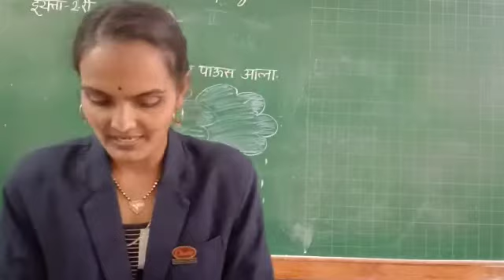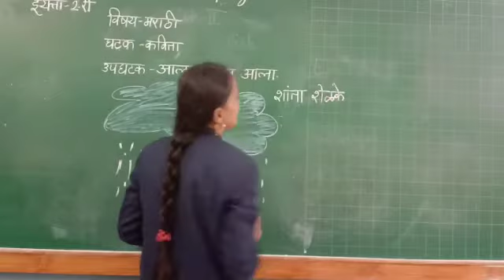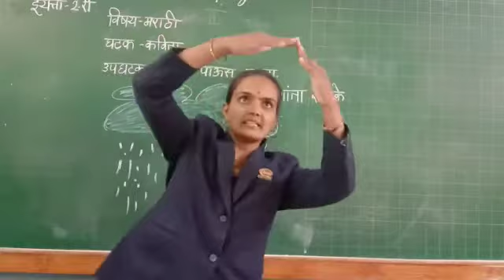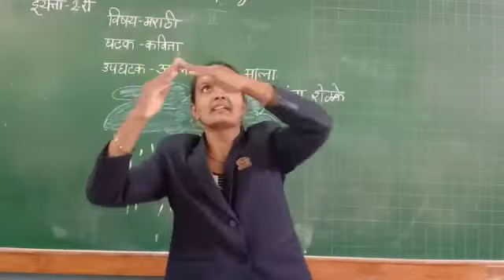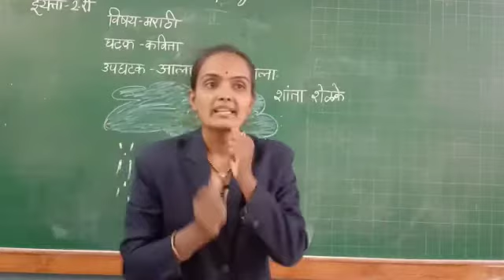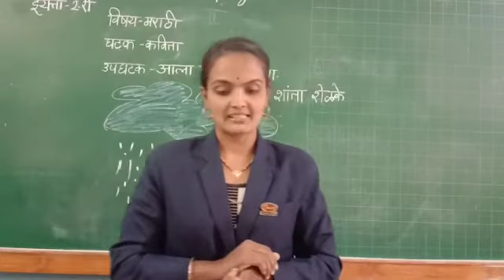Std - 2 (CBSE) Sub - Marathi Poem 2 - Aala Pavus Aala